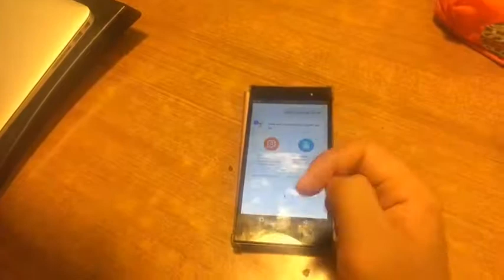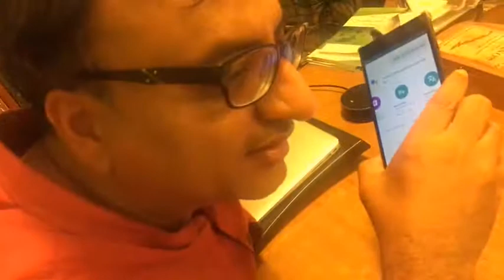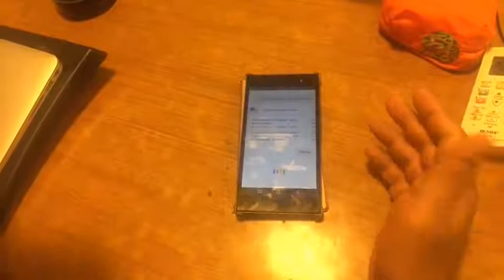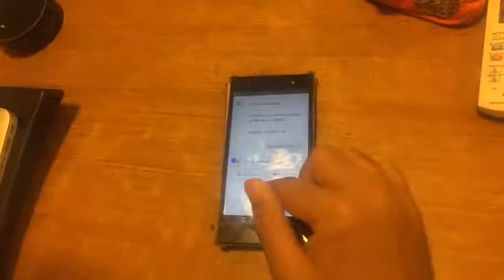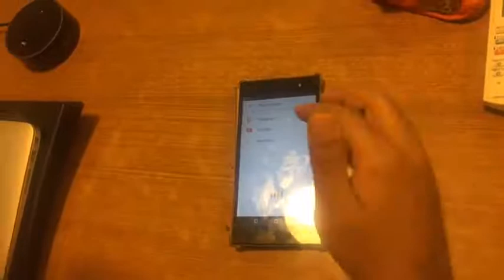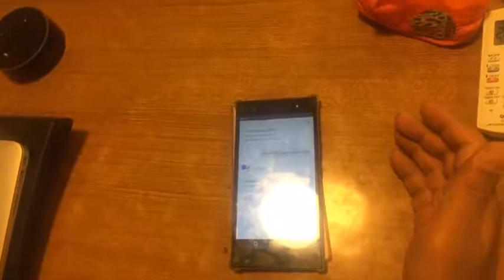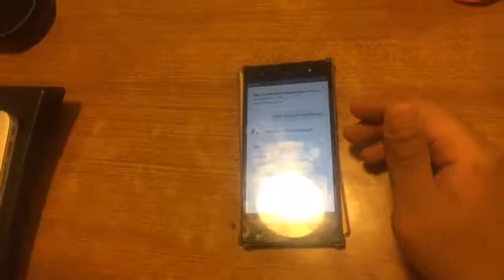The new google assistant in your phone Tried it ?